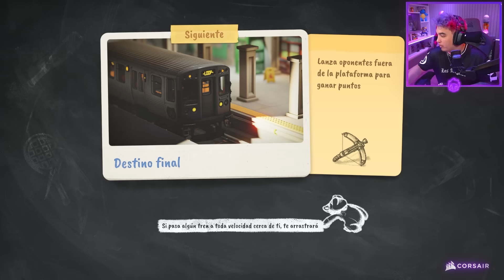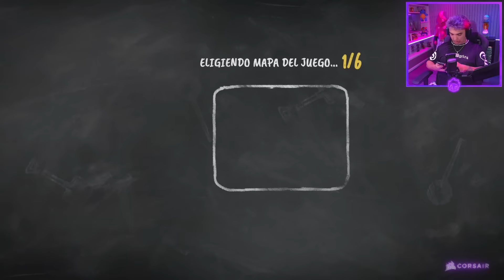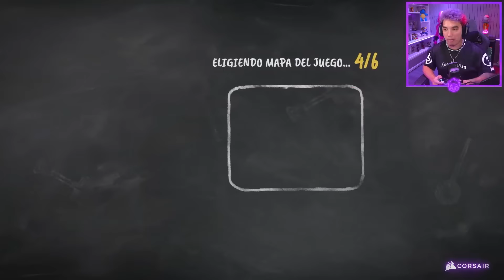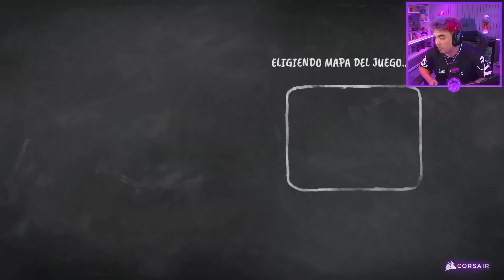ESTA PELEA FUE MUY INJUSTA 🤬 Party Animals | Kick Stream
Esta pelea fue injusta para Pasty.